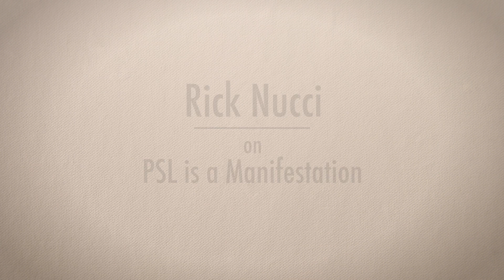Rick Nucci 'PSL is a Manifestation' (Guru)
Rick has been an entrepreneur in the Philadelphia area since 1999. Rick is currently the co-founder and CEO of Guru, which provides knowledge sharing for teams. Based on a new concept known as Ambient Knowledge, Guru is built into apps such as email, allowing teams to access trusted knowledge to share with their customers all in one place. Prior to Guru Rick was the Founder and CTO of Boomi, which defined and led a new segment as the industry’s first cloud integration platform-as-a-service. Boomi was acquired by Dell in 2010, where Rick went on to run the Boomi business for Dell, helping grow the organization into the industry leader it is today.

Rick is currently the president of Philly Startup Leaders, one of the most active entrepreneur groups in Philadelphia. He also frequently speaks at industry events about startups, SaaS and cloud computing. @RickNucci